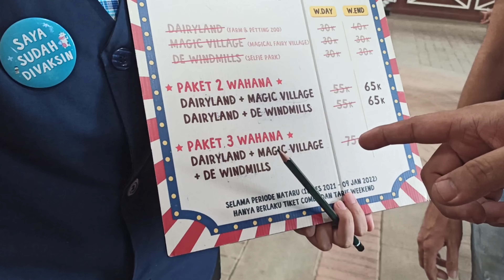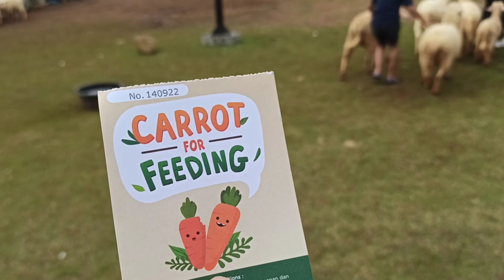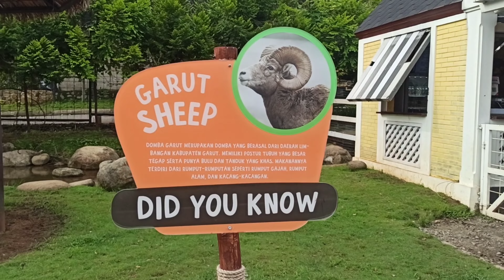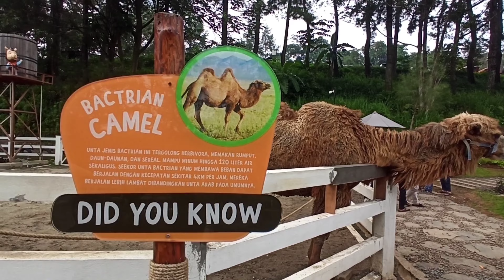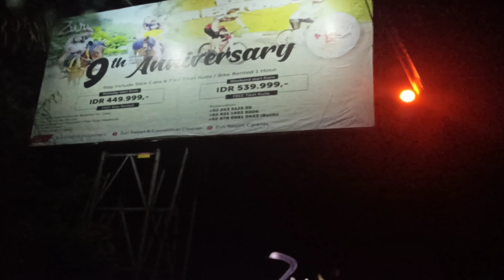JALAN JALAN VIRTUAL KE CIMORY DAIRYLAND FARM THEME PARK PUNCAK | Jessica Elsha